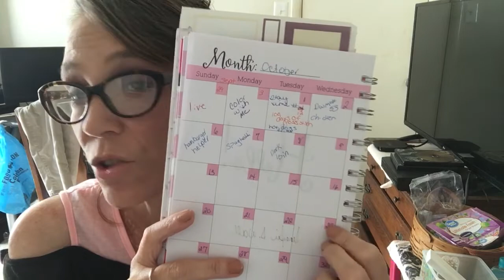Flosstube #28- Wips update- Start of 100 Days of Stitching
Cross Stitch Groups I run
Cross stitching Sisters